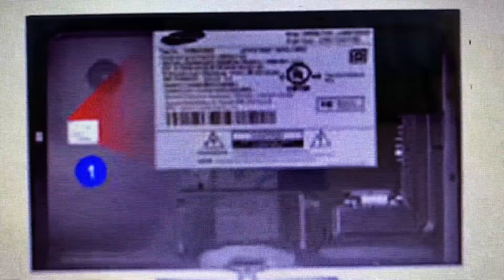How to test LED strips